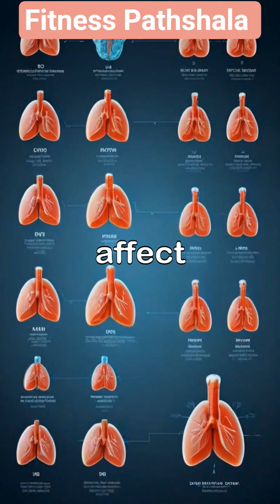Function of lungs